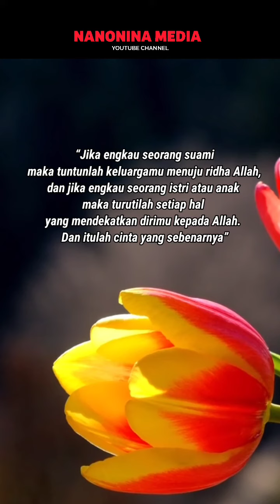Nasehat Untuk Suami istri Tentang Cinta Yang Sebenarnya